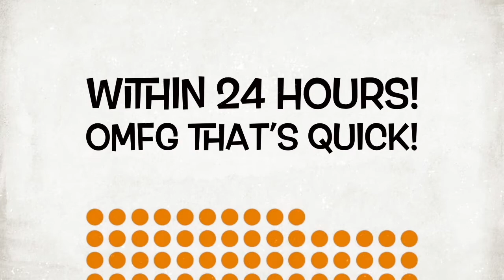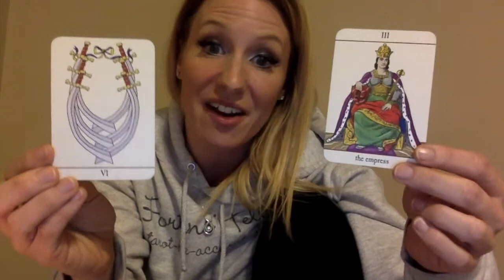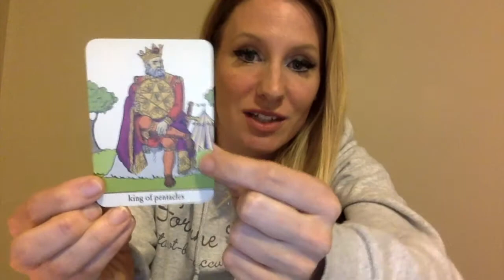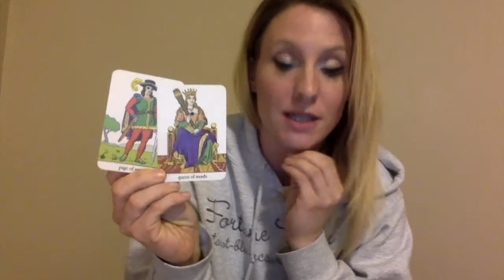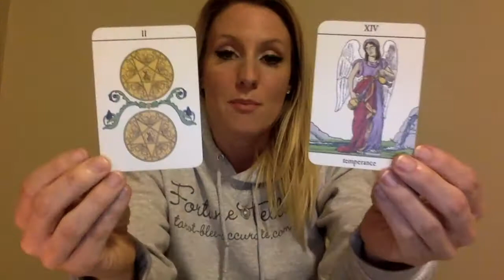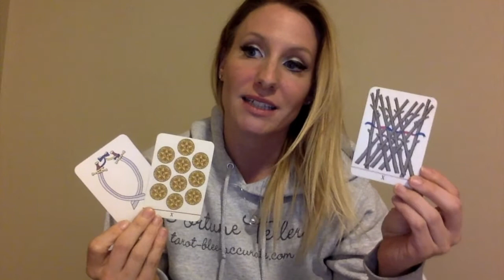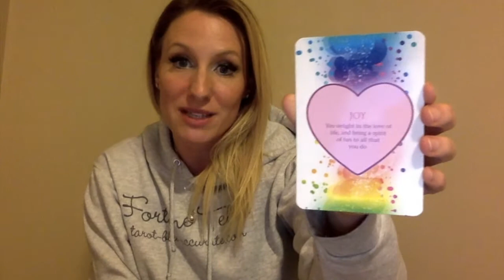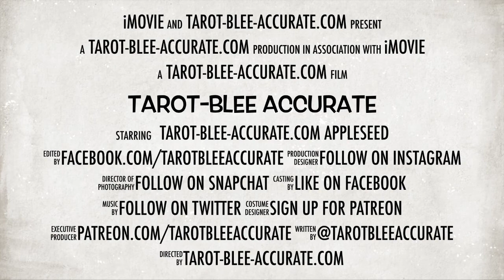Single Virgo Love April